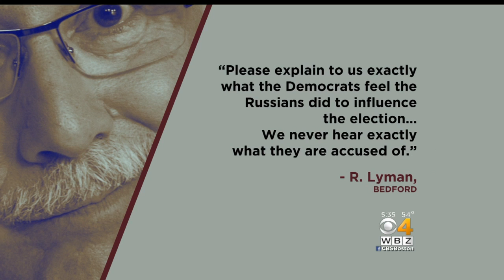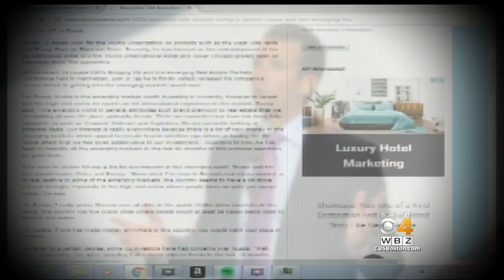Keller @ Large: Fact Vs. Fiction In Russia Investigation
Jon Keller breaks down what you need to know about Trump and Russia.